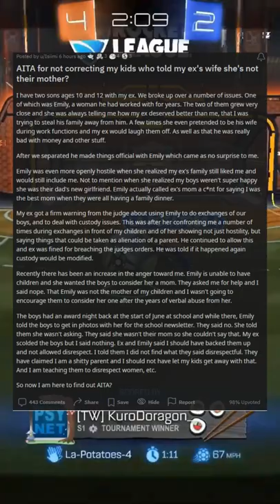AITA for not correcting my kids who told my exs wife shes not their mother